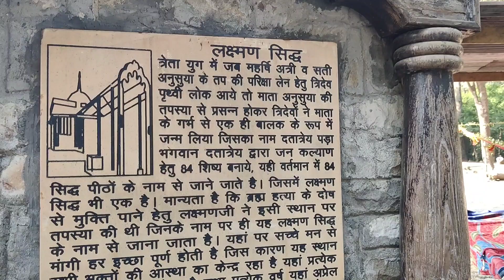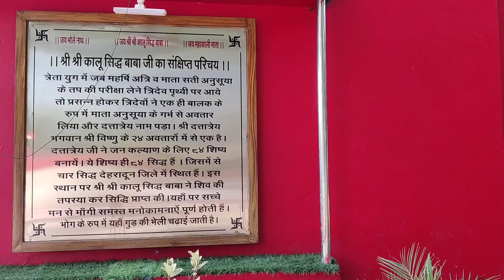Shri Laxman Siddh Mandir || Shri Kalu Siddh Baba || Siddh Peeth in Dehradun || Vlog-189